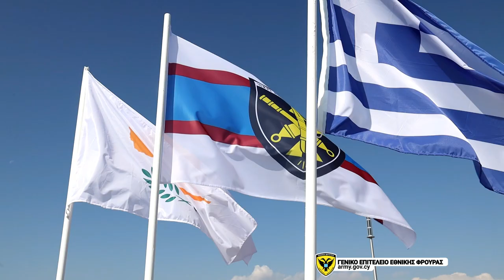ΒΟΛΕΣ ΠΥΡΟΒΟΛΙΚΟΥ 2022